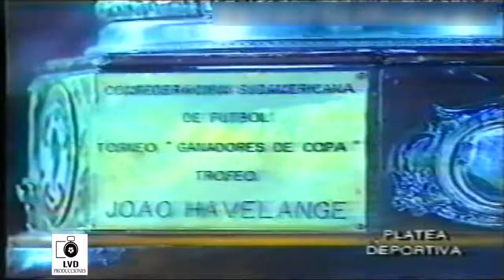OLIMPIA CAMPEÓN SUPERCOPA 1990